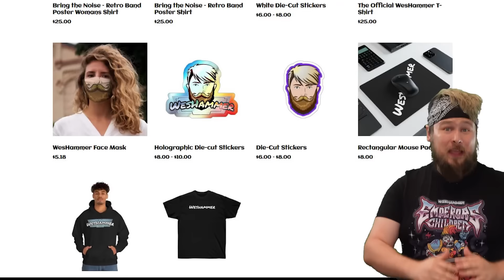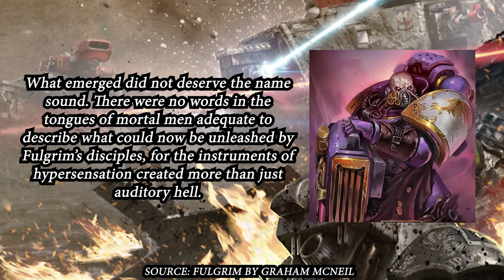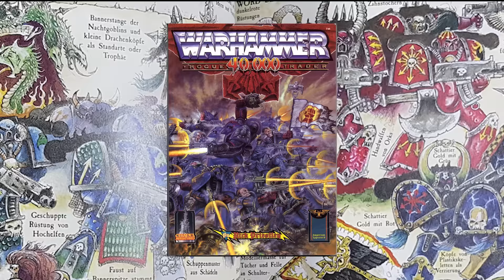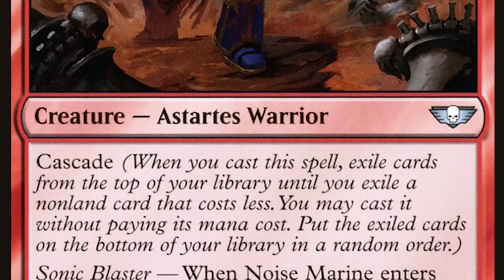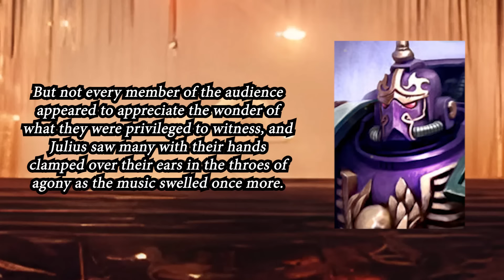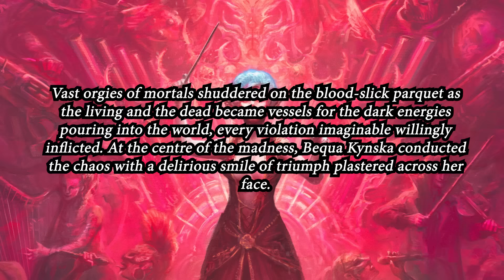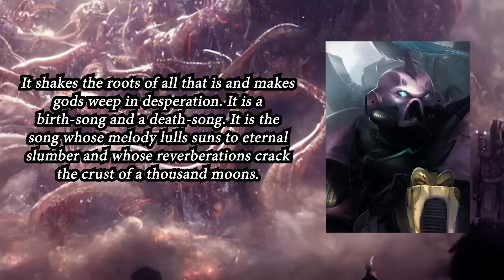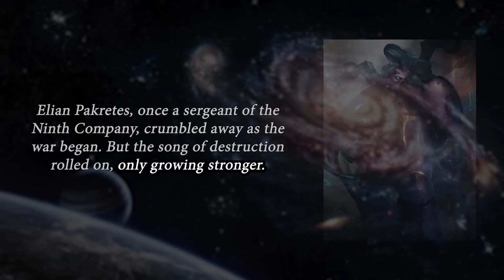Noise Marine Deep Dive. The Sound Of INSANITY. | Warhammer 40K Lore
The Noise marines are some of the most deranged and sadistic chaos space marines that have ever blighted the galaxy. Yet at the same, time they are also absolute legends and one of warhammer 40k's most iconic units. They are Heavy Metal degenerates that slay their enemies with the power of rock! come with me as we deep dive into the grim dark and learn all about these chaotic noise addicts/

Time Stamps
0:00 Intro
2:35 The Chaos of Noise
6:28 What is a Noise Marine?
12:55 Noise Marine Weapons
19:54 Are The Guitars Real?
23:59 Bequa Kynska, Mother of The Noise Marines
31:22 The Maraviglia
40:02 Cults of Surgery and Sound
42:53 The Song Of Slaanesh
46:49 The Myth of Perfection
51:33 Closing Thoughts